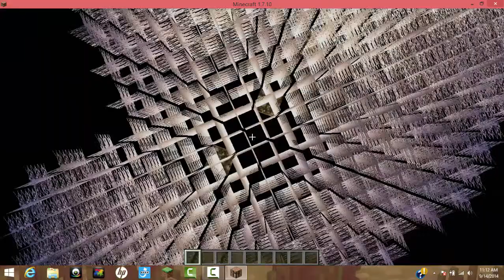Simmy Plays Skip Part 2